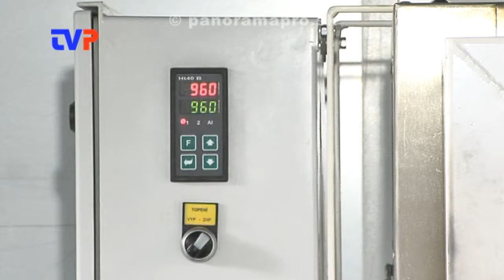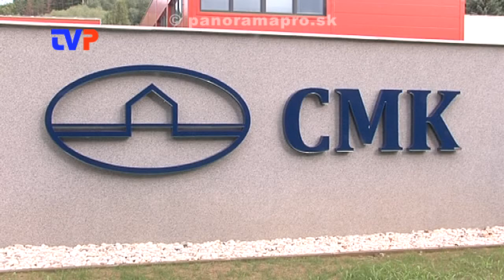CMK rozširuje výrobu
Nezáujem ľudí. Na stretnutie prišiel jeden občan.